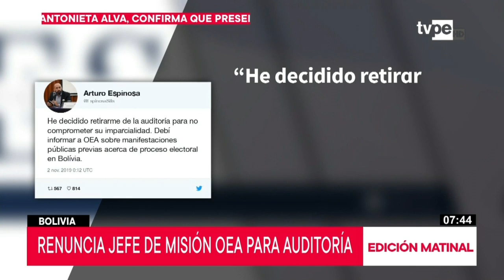Bolivia: renuncia jefe de la misión electoral de la OEA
El jefe de la misión electoral de la Organización de Estados Americanos (OEA) que participaba en la auditoría de los comicios en Bolivia, Arturo Espinoza, renunció a su cargo con la finalidad de no comprometer la imparcialidad del proceso.